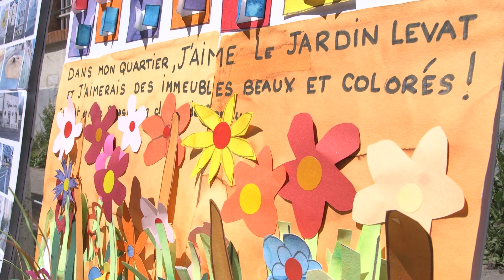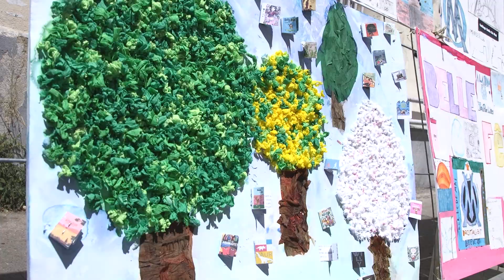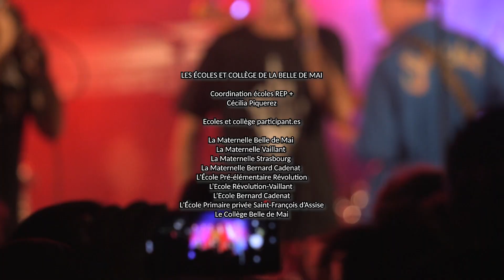La Belle Fête de Mai 2023 | After movie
Retour sur cette belle édition de la Belle Fête de Mai 2023. Malgré les intempéries et l'annulation de certaines animations l'esprit de la Fête a tenu bon ! Exposition collective des écoles de la Belle de Mai, concerts Place Caffo, repas partagé le vendredi soir, animations partout dans le quartier et projection plein air, la convivialité était encore au rendez-vous !

Le Collectif organisateur  :
Le Comité d'Intérêt de Quartier (CIQ)
La Maison Pour Tous / Centre Social Belle de Mai (MPT/CS)
Les Têtes de l'Art

Avec la participation des structures, habitant.es, commerçant.es, artistes et écoles de la Belle de Mai.
Avec le soutien de a Mairie des 2ème et 3ème arrondissement de Marseille, la Mairie Centrale de Marseille, le Département des Bouches-du-Rhône  et 13 Habitat.

Une vidéo réalisée par les Têtes de l'Art
Image : Didier Terrade, Lauric Blanc
Montage : Didier Terrade